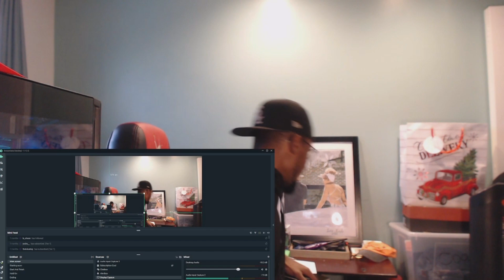I COULDNT HANDLE THIS!!! TDE's New Signee Ray Vaughn Delivers Bars L.A. Leakers Freestyle Reaction!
All entertainment, dont get mad at ya boy :)

Outro beat: Sandstorm by Tokyocsupo